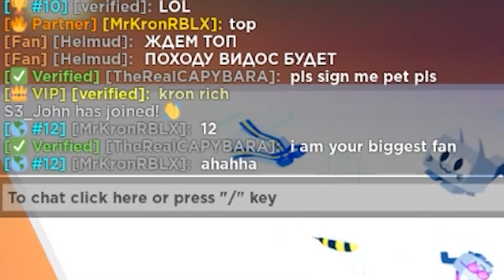I Got #13 RAP in Pet Simulator X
Roblox: MrKronRBLX
💖Thanks for all the support everyone, ILY ALL!